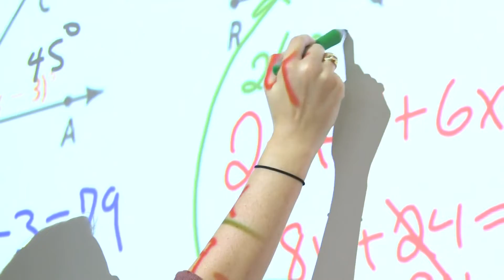Battling the summer school slump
Summer break is a critical time to catch students up before the new school year starts.

Education nonprofits and school districts like Charlotte-Mecklenburg Schools have already started summer programs.

"We've got summer programs for our newcomer students who don't know English yet," CMS Board Chair Elyse Dashew said.